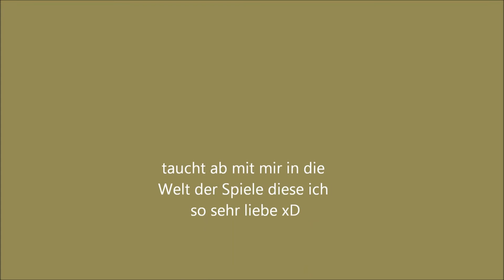Stronghold Crusader 007 German 1.2 Griechisches Feuer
Mission 7:
nachdem wir anfangen den Ersten Fein mit Katapulten unter Beschuss zu nehmen dauert es auch nicht mehr lange bis wie den Ersten Sir zum fallen bringen...
Es gibt jetzt auch eine Fan und Info Seite von mit auf Facebook: